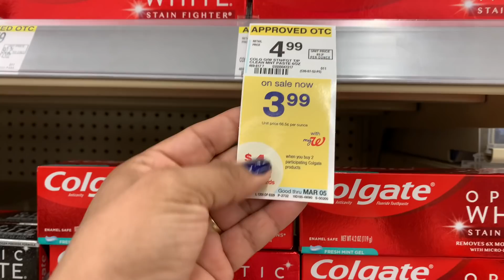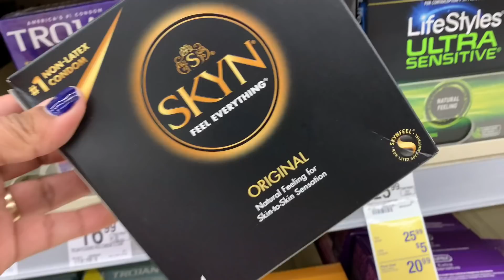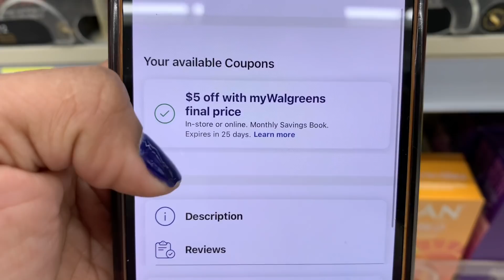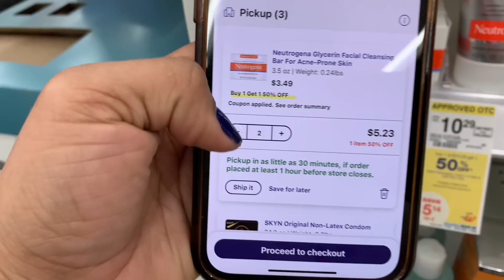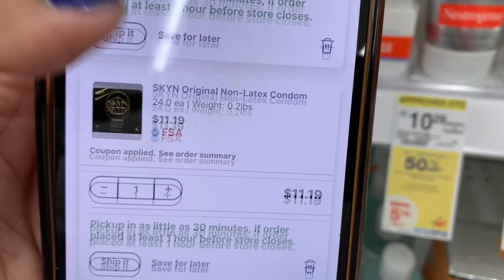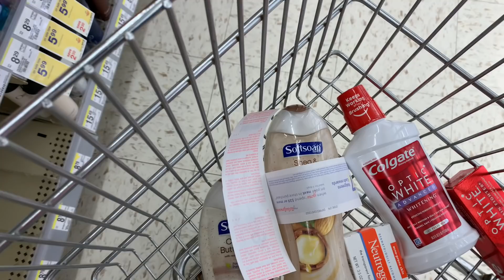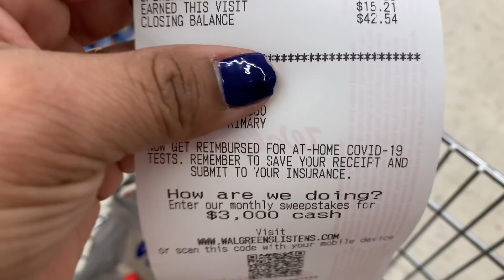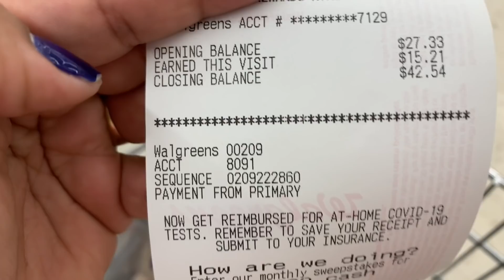Compras 🛍 gratis más ganancia 💯 cupones digitales y los de las cajas 🤣aún excelente precisó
Excelente aplicaciónes

Fetch rewards